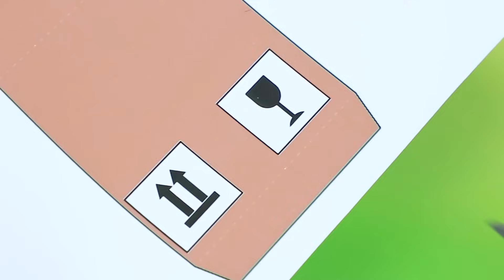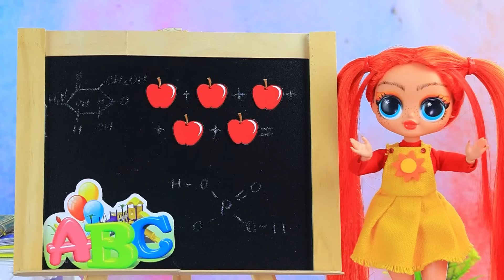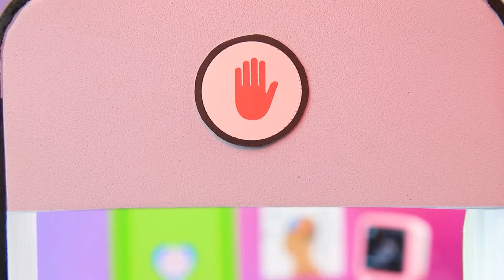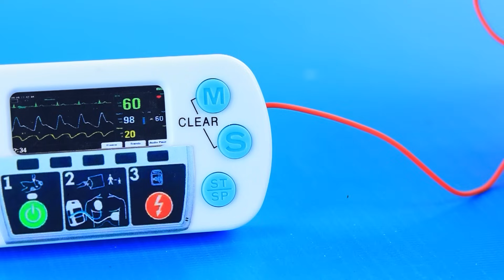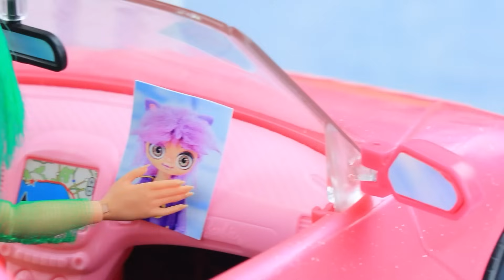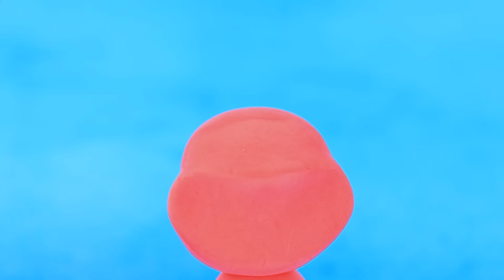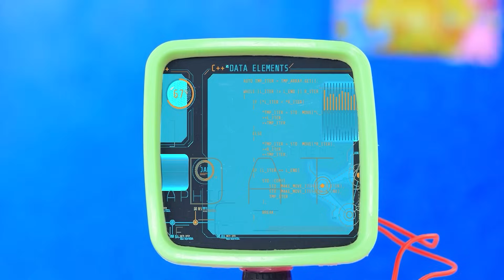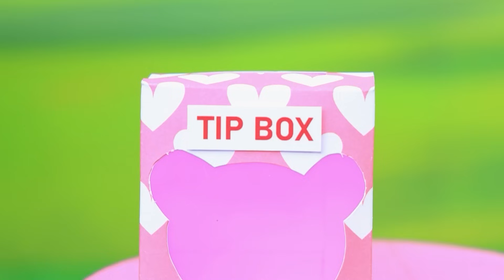Smutna Historia CatNap! 32 Wyrobów Dla Smiling Critters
Historia Miłosna CraftyCorn i CatNap | Włącz WSZYSTKIE powiadomienia

W rodzinie CattyNap mieszka teraz czworo dzieci! Pomimo wszelkich starań i troski, Kissy Missy udaje się je porwać. CattyNap ląduje w szpitalu. Czy mama odzyska swoje córki? Przekonajmy się w nowym filmiku LaLiLu!

Narzędzia i materiały:
• Szablon
• Logo
• Akryl
• Lakier
• Rzęsy
• Wełna
• Skóra ekologiczna
• Plusz
• Wstążka
• Ozdoby
• Zakrętki
• Paciorek
• Cyrkonie
• Części z tworzyw sztucznych
• Słomki
• Gumka
• Wydruki
• Materiał
• Papier piankowy
• Guziki
• Stara lalka LOL SIS
• Piankolina
• Farba akrylowa
• Połówki koralików
• Szablon zip
• Klocki Lego
• Obraz
• Zabawkowy rondel
• Drut
• Pipety
• Farba wodna
• Kolorowe sznurówki